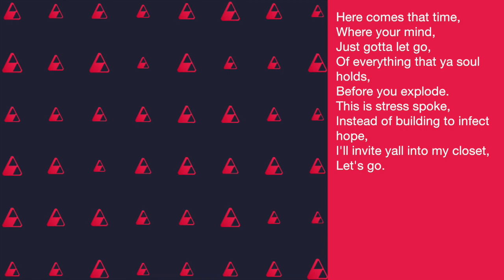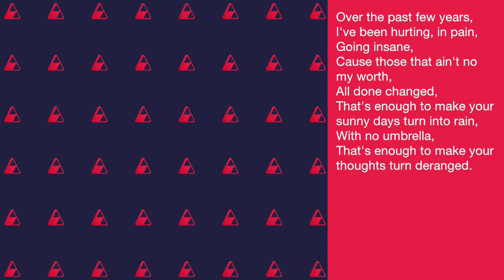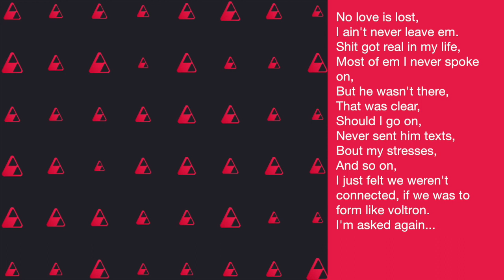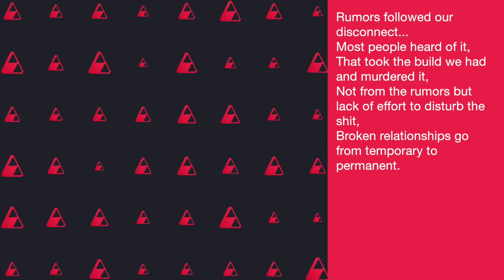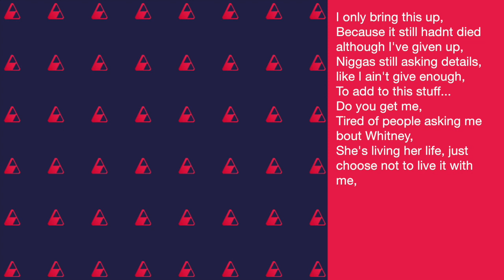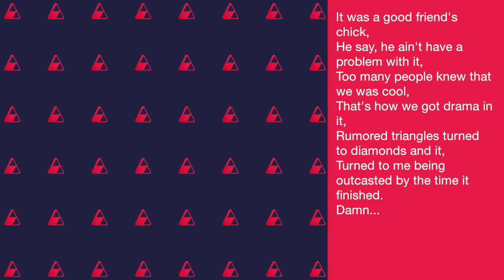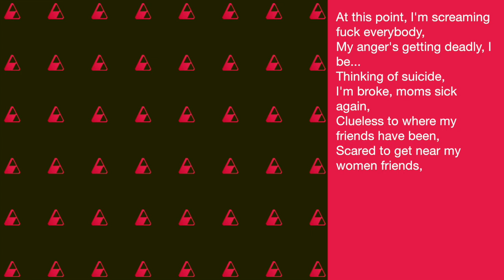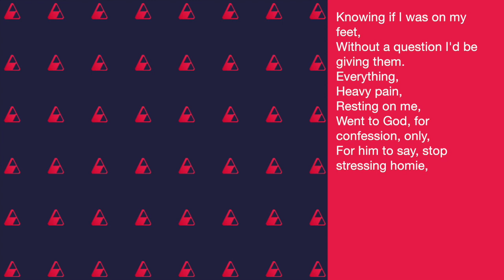Staring in my Closet: Within The Soundwave EP. 32